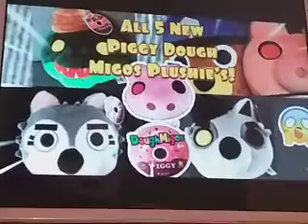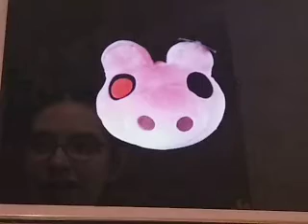10 septembre 2021